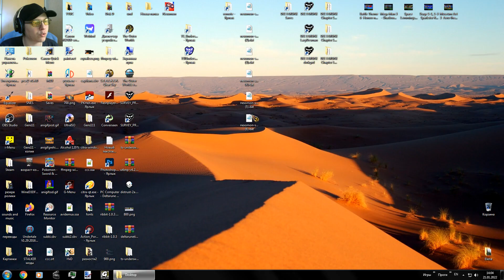[Rus] Летсплей Nexomon. #8 - Хан и Вентра